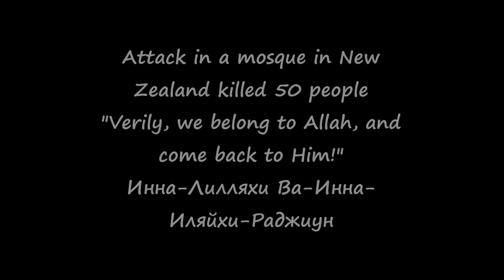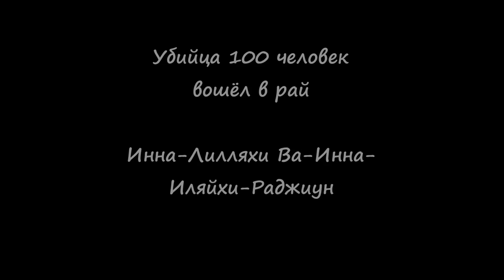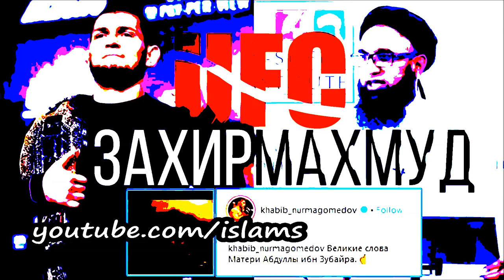Хасан Али о теракте в Новой Зеландии + об убийце 100 человек лекция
Хасан Али о теракте в Новой Зеландии + наша старая лекция об убийце 100 человек.

When attacking mosques in New Zealand, 49 (or 50 or 51) people died. Inna-Lilliahi Wa-Inna-Ilaihi-Rajiun - "Verily, we belong to Allah, and come back to Him!" При атаке на мечети в Новой Зеландии погибли 49 (50 или 51) человек/  Инна-Лилляхи Ва-Инна-Иляйхи-Раджиун - «Поистине, принадлежим мы Аллаху, и к Нему возвращаемся!».

Атака произошла в городе Крайстчерче. Серьезные ранения во время стрельбы в мечетях получили по меньшей мере 20 человек, сообщила премьер-министр Новой Зеландии. По данным врачей, всего пострадали более 50 человек

Во время атаки на мечети города Крайстчерча в Новой Зеландии погибли 40 человек, ​по меньшей мере 20 серьезно ранены, об этом сообщила на пресс-конференции премьер-министр Новой Зеландии Джасинда Ардерн, передает Reuters. Ардерн уточнила, что атака произошла в мечетях Аль-Нур, где погибли 30 человек, и мечети Линвуд, где были убиты еще 10 местных жителей.

Сегодня мы пережили, несомненно, беспрецедентное нападение. ... Мои мысли и молитвы с теми, кто пострадал от стрельбы», — заявила Ардерн, назвав атаку «хорошо спланированным терактом. Она сообщила, что подозреваемые, которых ранее задержала полиция, имеют экстремистские взгляды, однако их не было ни в одном списке для наблюдения, которые составляют правоохранительные органы.

«Мы, Новая Зеландия, стали мишенью ... не потому, что потворствуем расизму или экстремизму, мы были выбраны именно потому, что ничего этого здесь нет», — заявила премьер, добавив, что страна продолжит ориентироваться на эти ценности, несмотря на нападения в мечетях.

Она отметила, что было бы справедливо предположить, что остальные подозреваемые разделяют эту идеологию.

Ранее стало известно, что автор манифеста на 87 страницах объяснял свои мотивы и называл атаку террористической. Facebook позже сообщил, что заблокировал аккаунты подозреваемого в стрельбе.

Премьер также сообщила, что в стране приняты повышенные меры безопасности.

По данным управления здравоохранения региона Кентербери в Новой Зеландии, в больницу Крайстчерча доставлены 48 человек с огнестрельными ранениями, среди которых есть дети. Еще несколько пострадавших находятся в других больницах.

В пятницу в 13:40 местного времени (03:40 мск) неизвестные открыли стрельбу в двух мечетях города Крайстчерча. Известно, что в момент нападения по крайней мере в одной из них находилось около 300 человек. Позже были задержаны четверо подозреваемых в причастности к атаке — трое мужчин и одна женщина. По данным СМИ, одним из нападавших был мужчина 30–40 лет, уроженец Австралии. Позже премьер-министр Австралии Скотт Моррисон подтвердил, что один из задержанных является австралийцем.

Полицейские также сообщили, что уже после стрельбы обнаружили несколько машин с самодельными взрывными устройствами, все их удалось обезвредить.

По данным полиции Новой Зеландии, за весь 2017 год по всей стране были зарегистрировано лишь 35 убийств и 13 жертв непредумышленного убийства. Это самый низкий показатель с 2007 года.

Сумму можно любую. Благодарим всех, субханАллах даже 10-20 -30 и более рублей было получено. Пусть Аллах будет доволен вами и примет от вас! и за каждую копейку вознаградит многократно лучшим